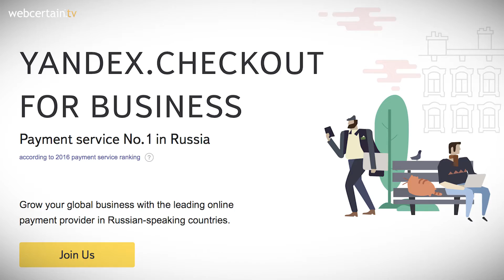Yandex.Checkout adds Apple Pay payment option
Yandex.Checkout has announced that it is now accepting Apple Pay as a form of payment.

Currently, Yandex.Checkout is the largest payment service provider in Russia, and until now has not allowed merchants to accept Apple’s payment system.

However, consumers will now be able to add it as a payment option when purchasing items on apps and websites.

According to Yandex, since the announcement over 2,000 companies have expressed interest in introducing the contactless payment option.

Yandex.Money’s chief commercial officer said that contactless payments were constantly increasing in popularity in Russia, adding that it “can become an additional pretext for a spontaneous purchase”.